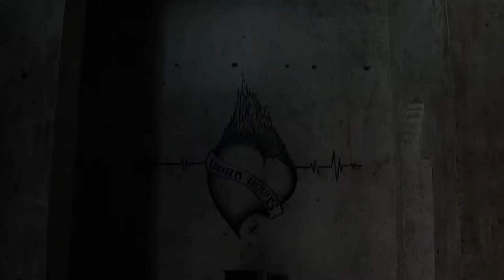Soulbiz & Degger - Reborn (OMG's Rocksteady Remix)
Grabación, edición y postpo:
Omar 'Soulbiz', Borja Sark, Oscar Carrasco

Agradecimientos a Borja Sark, Eva Paià, EMAV y a la gente que está siempre apoyando.